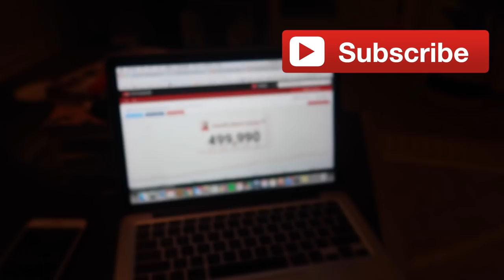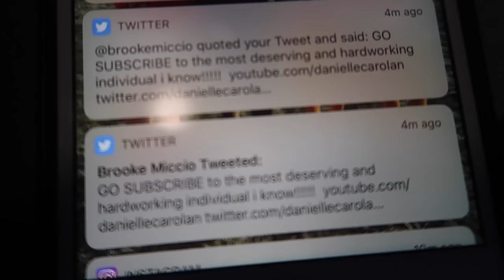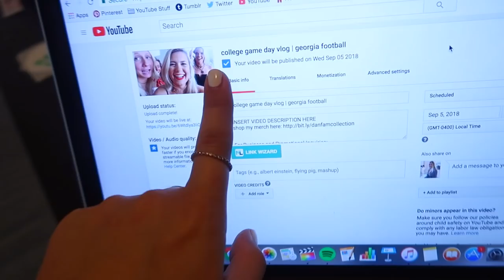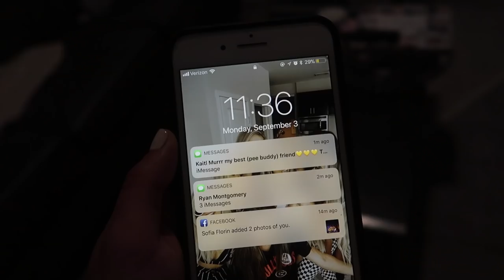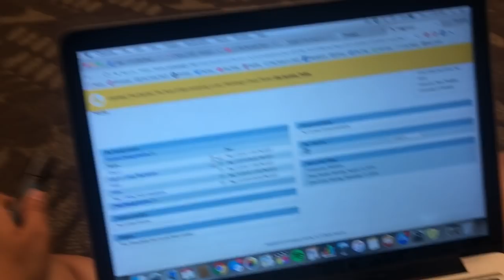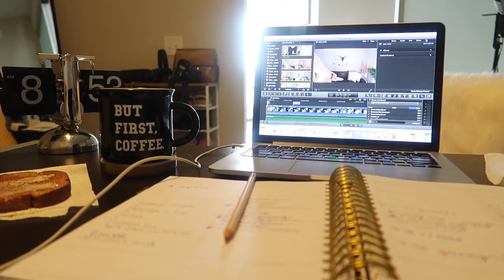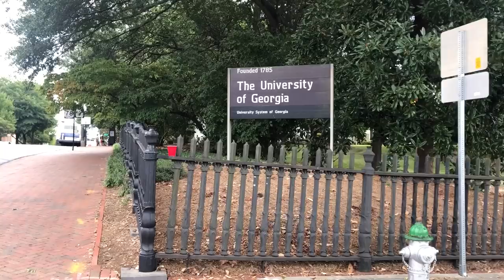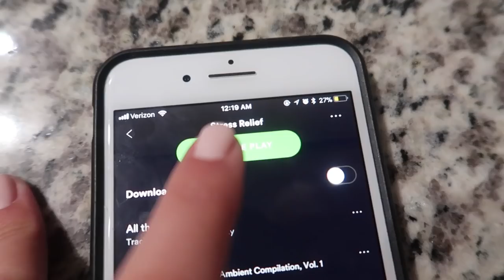college week in my life: lake day, 500K subscribers, date night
hey homies sorry it's a little late but here's my college week in my life vlog from last week - labor day on the lake, hitting 500K, being productive, podcastin, date night, and more!

Music: Joey Pecoraro - Warm, I Think I Am Falling in Love